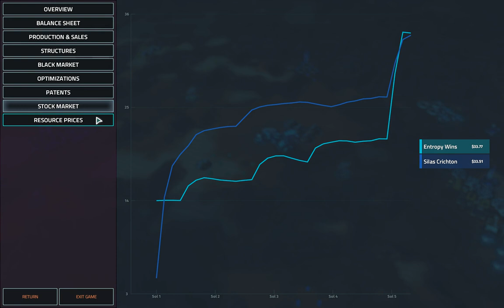Majority Buyours | Blue chip Ventures | Offworld Trading Company